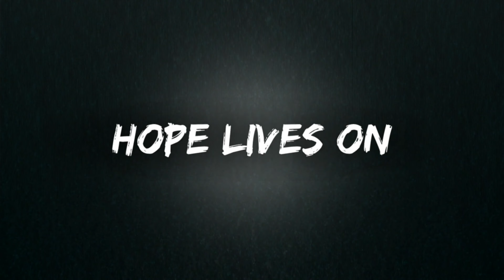Yakuza 5 ] Part 3 ] Chapter 2 ] All Cutscenes ] Xbox Series X ] Xbox Game Pass ] 4k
as haruka carries on with her life she finds a disturbing sight that no kid should see..